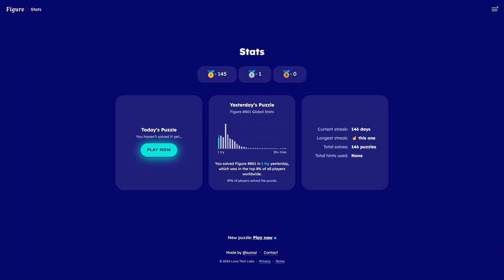AI Solve Daily Figure Game #802: 9/5/2024